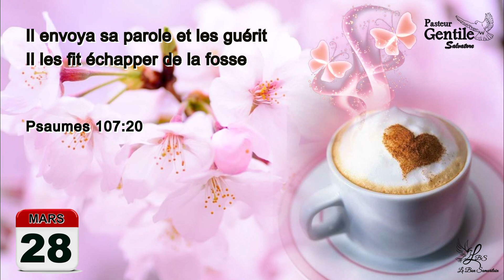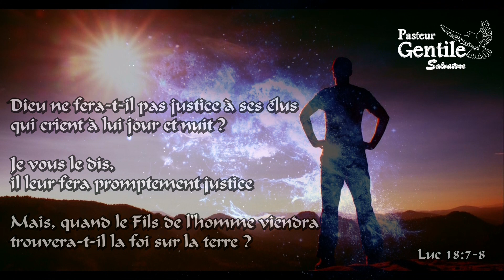28 MARS - Foi et Guérison - pensées quotidiennes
Si vous souhaitez soutenir notre ministère envoyez vos dons :
(Communication: don)

Pensées quotidiennes proclamée par le Pasteur Gentile Salvatore et son épouse Pavan Carine

Titre: " Dieu envoya Sa Parole pour vous guérir "

Verset: Psaumes 107:20
« Il envoya sa parole et les guérit, Il les fit échapper de la fosse »

Nous prions afin que cette série de petites pensées quotidiennes produisent en vous un fruit Éternel de gloire

Qu'elles vous restaure, vous console, vous fortifie et vous guérisse dans tous votre être intérieur ainsi que dans votre corps

AU NOM PUISSANT DE JÉSUS

un commentaire,
PARTAGEZ,